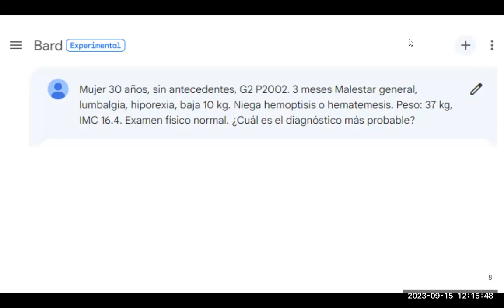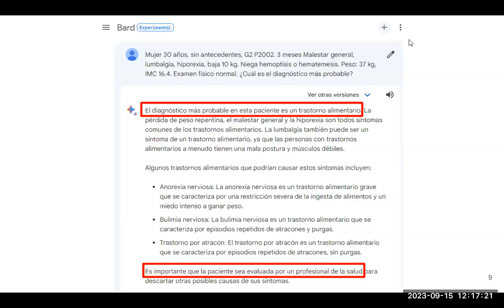Caso clínico resuelto con Inteligencia Artificial - 2023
Cómo resuelve o analiza la inteligencia artificial de Google (Bard) un caso clínico simple.